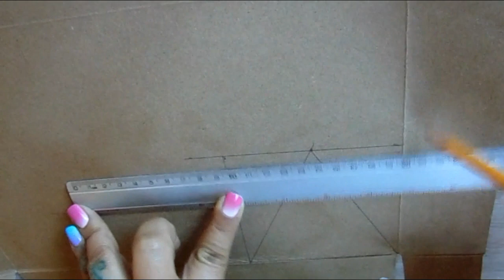Como Hacer Papel Picado para Día de Muertos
Vamos a recibir a nuestros santos difuntos con una hermosa guirnalda de papel picado.

Recuerda Crear es vivir..!!!

Hecho a mano con mucho amor

Gracias por el apoyo. Dejame un comentario con ideas y consejos para un próximo video Gracias por ser parte de ésta familia y recuerda CREAR ES VIVIR...!!

La música de este vídeo original:
Canción: Camino creando
Artista: Leonardo Calderón